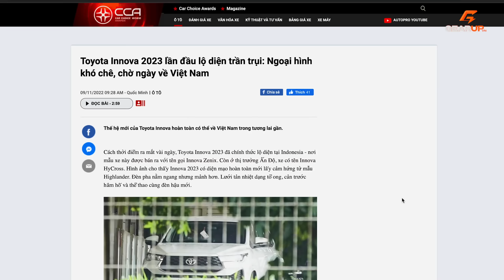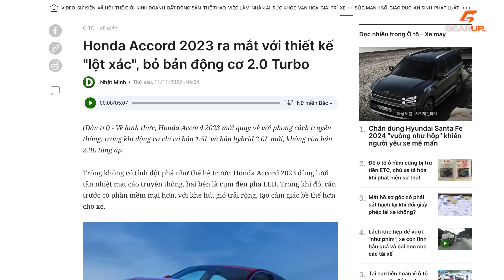Toyota Innova 2023 đã gần ngày ra mắt, có thể gây thất vọng với tập fan cũ | GearUp Recap 64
Toyota Innova 2023 có thể sẽ sớm được ra mắt thời gian tới, với kích thước lớn lên khá nhiều, vượt trội so với những Xpander/XL7, nhưng lại chuyển sang nền tảng khung gầm liền khối và dẫn động cầu trước. Đây có thể là điểm khiến người hâm mộ lâu năm của cái tên Innova cảm thấy thất vọng.

Bên cạnh đó, định vị là đàn anh của Veloz, nên giá xe Toyota Innova 2023 có thể sẽ vẫn ở ngưỡng khá cao, tương tự mẫu xe hiện hành. Do đó mà cơ hội của mẫu xe này với hàng loạt những chiếc MPV cỡ nhỏ hiện nay, là không thực sự khả quan.

MỤC LỤC: Toyota Innova 2023 đã gần ngày ra mắt, có thể gây thất vọng với tập fan cũ | GearUp Recap 64

0:00 Chào mừng anh em đến với Reacp 64
1:11 Toyota Innova thế hệ mới đã cận kề
3:53 Honda Accord 2023 - hiền lành, đơn giản hơn
6:17 Volvo EX90 ra mắt, mạnh và đi được 600 km
7:56 Điểm lại tin Kia Carens 2022 ra mắt
8:44 Chào tạm biệt, và hẹn gặp lại anh em